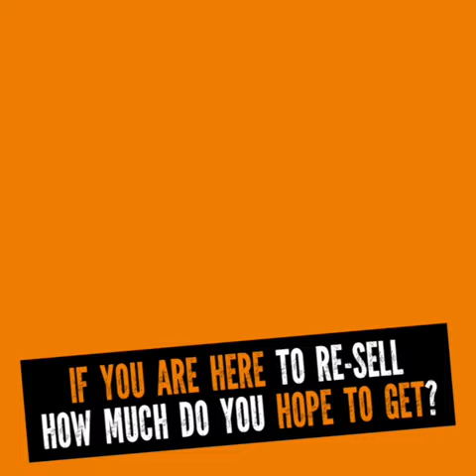Thumbstoppers - Juicy News Thumbstopper - Yeezys Launch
CASE STUDY: Juicy News

An engaging weekly news series featuring whats hot on the web in short form social mobile formats.

Aimed at Generation Z market served across all major platforms.